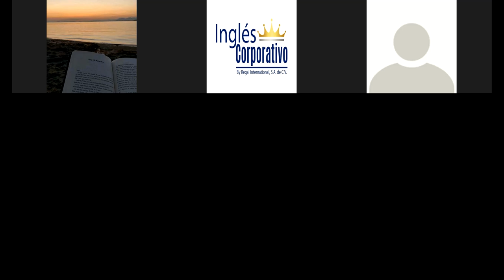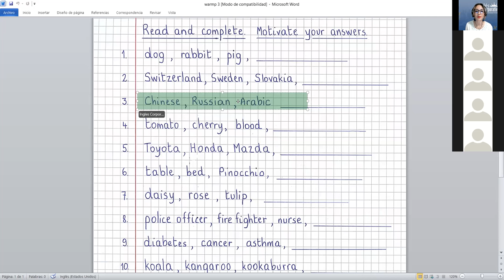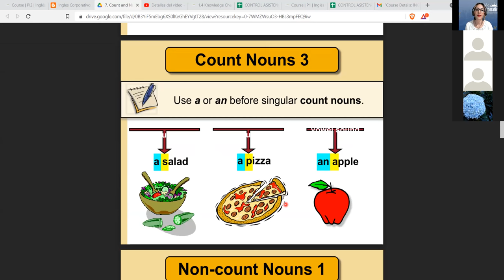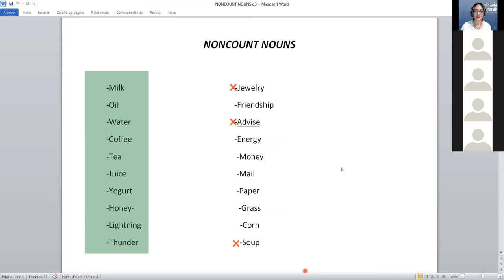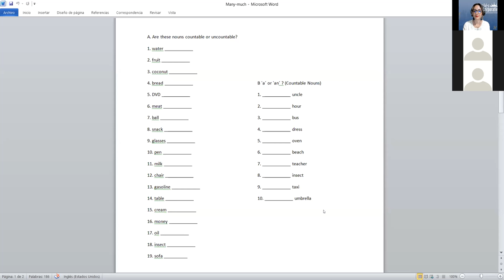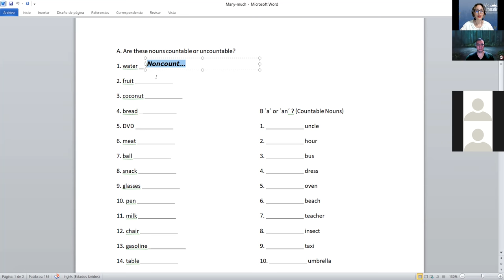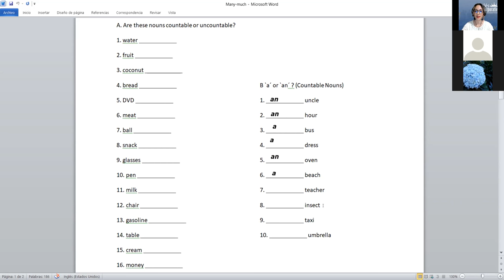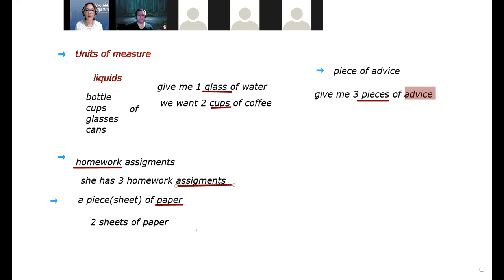Ingles Corporativo- Videoconference 6 - count and noncount nouns